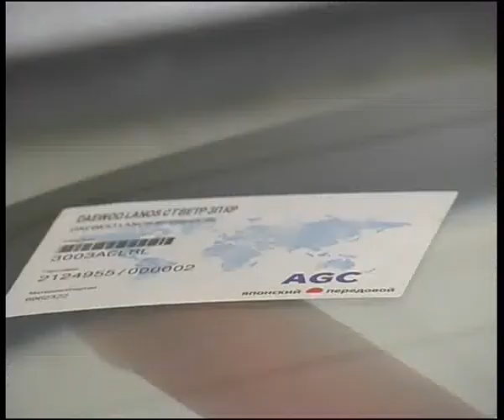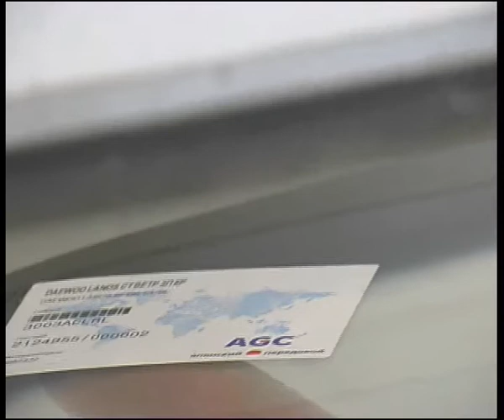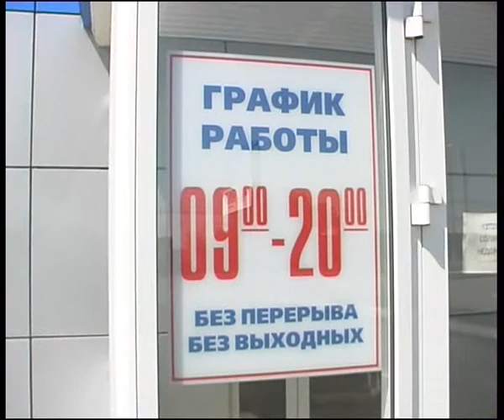Albert 14 7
Алексей Челейкин - Автостекло у Альберта 14-7, Alexey Cheleykin - glass changing garage Albert 14-7 .